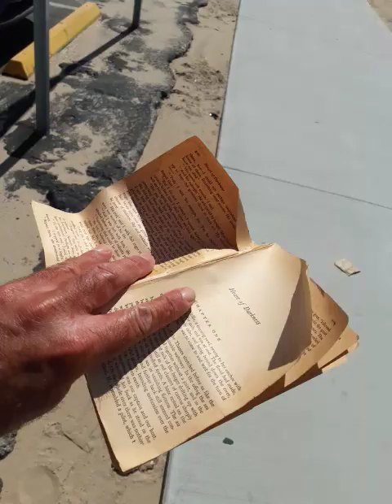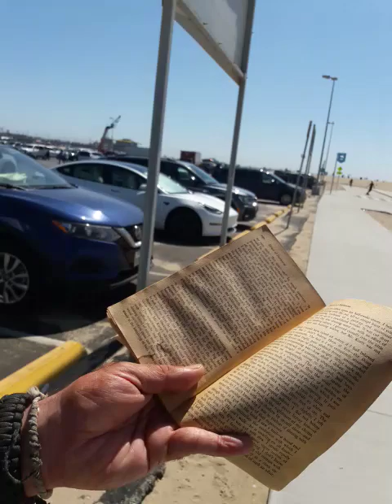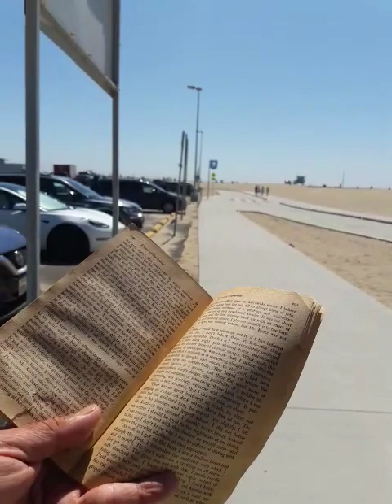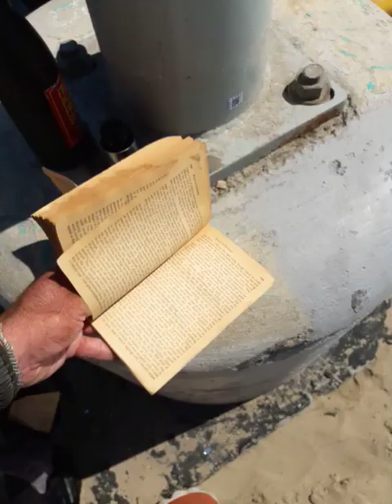Heart Of Darkness Joseph Conrad book Apocalypse Now Francis For Coppola August 23, 2023